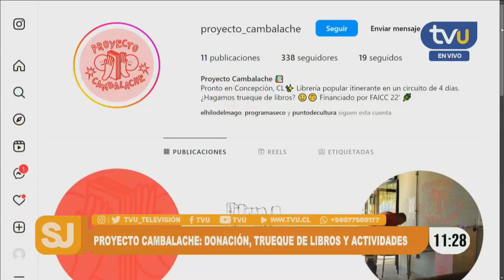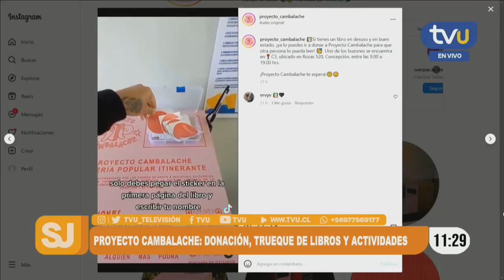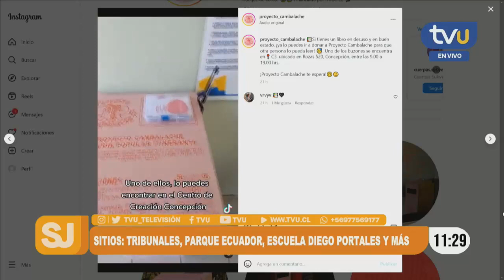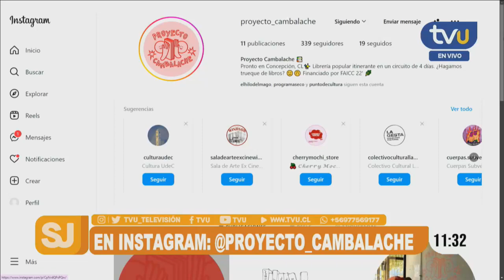Conoce más sobre la Librería Popular Itinerante: proyecto Cambalache